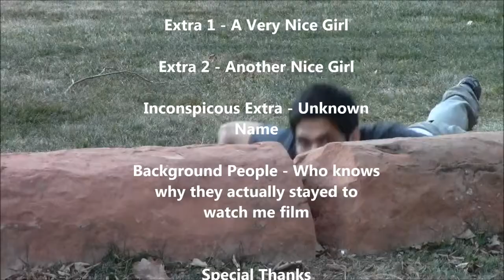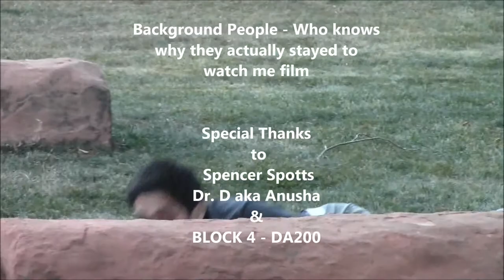Helen Richardson - Edward Ruiz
Movie for DA200